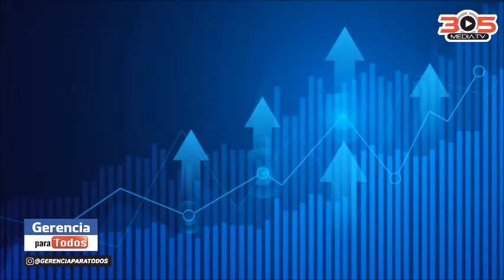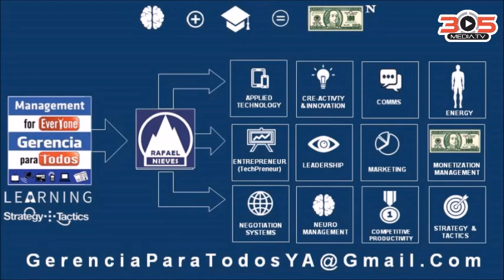MILAGROS SANOJA DIGITAL MARKETING 1 GERENCIAPARATODOS MANAGEMENTFOREVERYONE PROFESSOR RAFAEL NIEVES